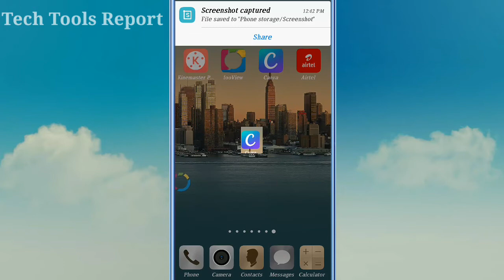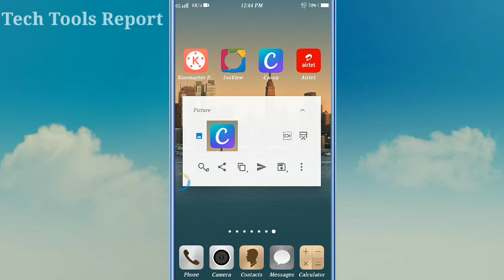Small screenshot kaise le // Small screenshot for android.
hello dosto aj may bat kar rahahun phone pe chhote chhote screeshot kaise lete hai iski bareme. Asa kartahun video upki kam aygi.

Channel name : Tech Tools Report.
My name : Rabi Roy

Video highlite : small screenshot kaise le ?

00:56 Small screenshot for android.
12:01 How to screenshot on mobile?
02:34 Screenshot kaise lete hai ?